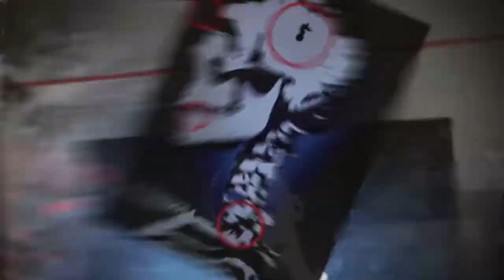Infamous Second Son (PS5) Gameplay - 4K 60FPS HDR | 2021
Infamous Second Son (PS5)